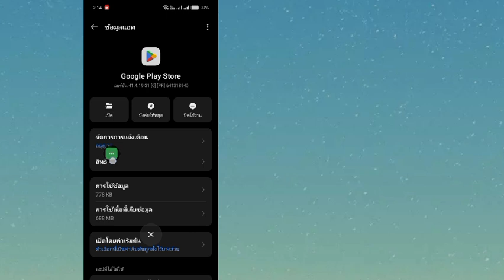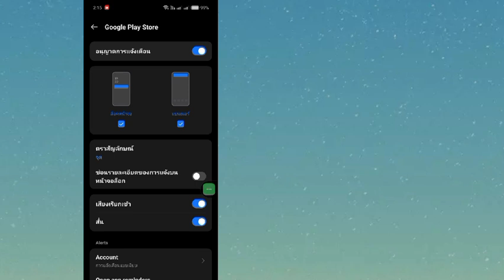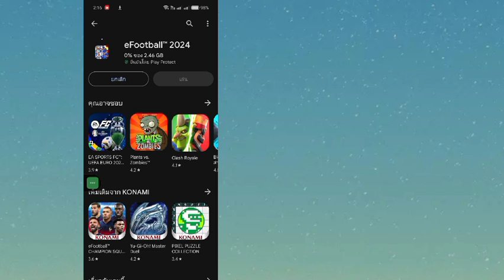วิธีแก้ไขแอปนี้ใช้ไม่ได้กับอุปกรณ์ของคุณใน play store | แอปนี้ใช้ไม่ได้กับอุปกรณ์ของคุณ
คุณต้องการทราบวิธีแก้ไขแอปนี้จะใช้งานไม่ได้กับอุปกรณ์ของคุณใน play store หรือไม่ ดูวิดีโอนี้เพื่อเรียนรู้วิธีแก้ไข แก้ไขแอปนี้ใช้ไม่ได้กับอุปกรณ์ของคุณใน Play Store

วิธีแก้ไข แก้ไขแอปนี้ใช้ไม่ได้กับอุปกรณ์ของคุณใน Play Store

🙋‍♂️ คำถามอื่นๆ ที่เกี่ยวข้อง:

แอปนี้ใช้ไม่ได้กับอุปกรณ์ของคุณ
วิธีแก้ไขแอปนี้ใช้ไม่ได้กับอุปกรณ์ของคุณใน play store
อุปกรณ์ของคุณไม่รองรับเวอร์ชันนี้
วิธีแก้ไขอุปกรณ์ของคุณเข้ากันไม่ได้กับ Android เวอร์ชันนี้
แอปนี้ใช้ไม่ได้กับอุปกรณ์ของคุณ efootball 2024